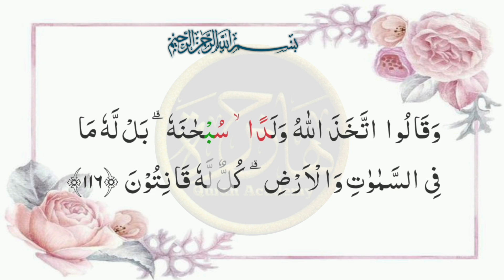lesson124,Tarteel Ul Quran, Surah Al Baqrah Ayat 116 Qaria Asma Huds